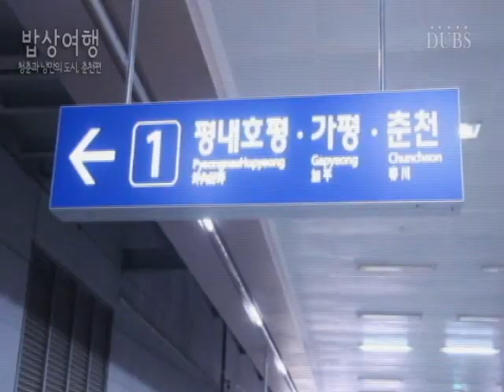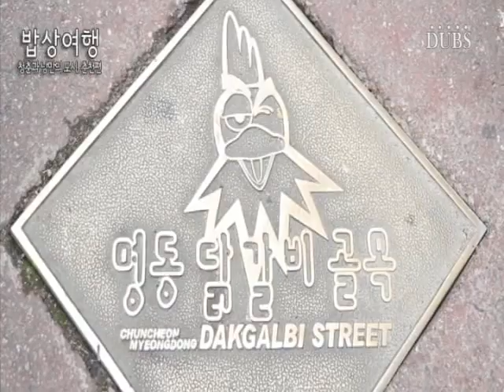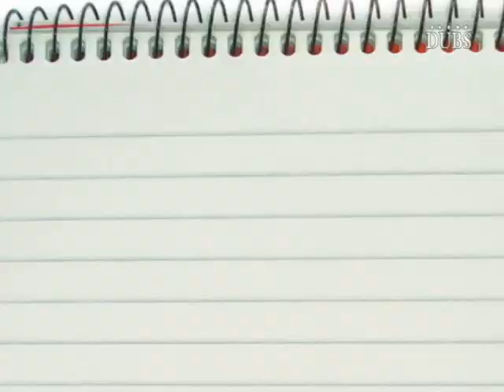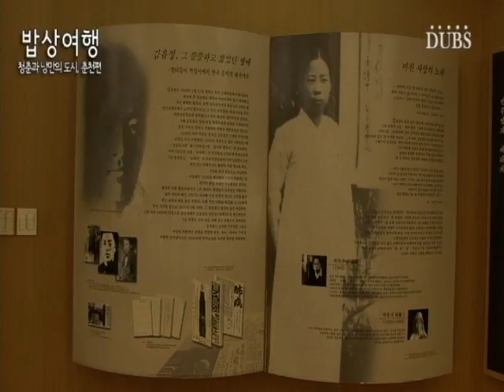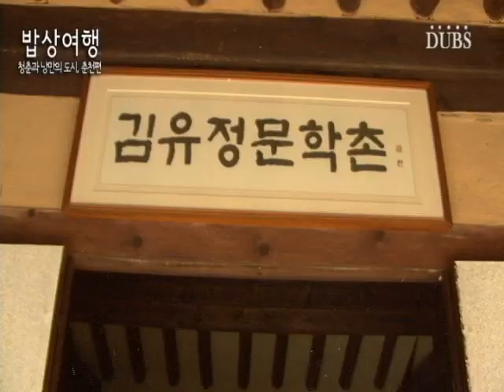밥상여행 3화 춘천편 1